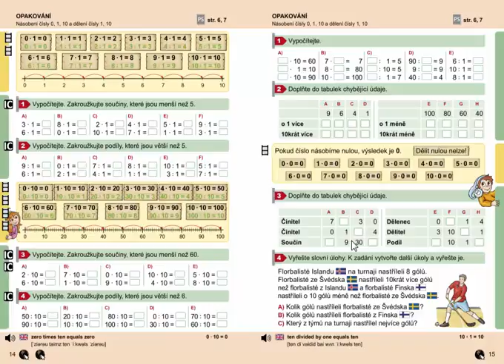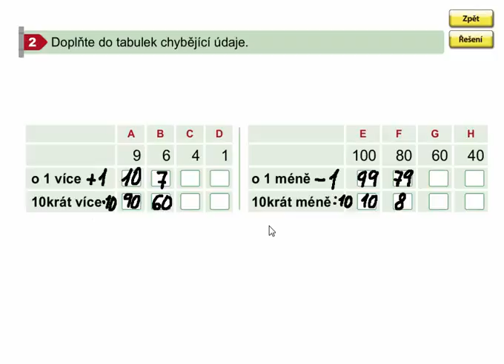Násobení a dělení čísly 1,10 (opakování), Matýskova matematika 7. díl, strana 15, cvičení 2